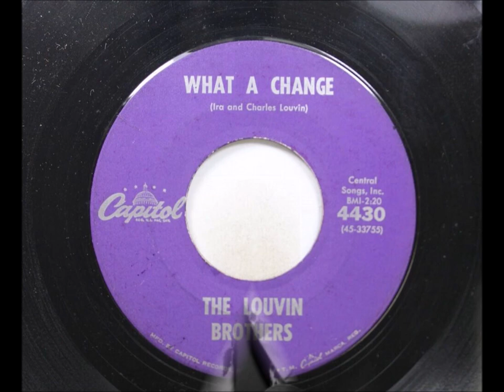Louvin Brothers - What A Change [1960].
[Written by  Grady Cole]*
1st. Recorded 6 February 1940
    by Grady and Hazel Cole
       as "What A Change One Day Can Make"
* Grady Wrote the Famous Song
     "Tramp On The Street"

Bradley Film And Recording Studio -
   804 16th. Ave. South, Nashville, TN -
Charlie Louvin [gt/vcl duet],
Ira Louvin [ac tenor gt**/vcl duet]
 Hank Garland [el gt],  Junior Huskey [bass],
 William Ackerman [drums], Floyd Cramer [piano]
*** NOTE  :  Rabon Delmore's Guitar [Passed Away 1952].Brothers Visited Alton Delmore who had Retired to Consult re A Tribute Album  ...Alton Suggested Several Songs and gave them Rabon's Old Guitar. IRA re-strung it and Played it on FIVE SESSIONS, Charlie Donated it to the Hall of Fame

1942 - 1st. Performed as Radio Twins
1947 - 1st. Recording Session
1955 - Grand Ole Opry Debut
1956 - Best Sacred Group
1963 - Last Recording Session
1991 - Alabama Music Hall Of Fame